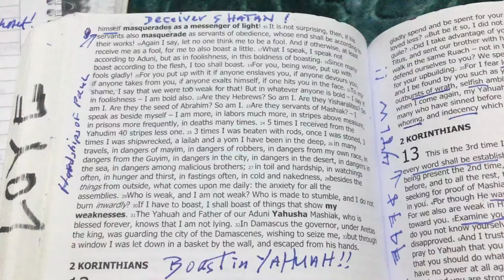2 Korinthians 11, Beware of False Besorah, & deceptions of teachers, pastors… -yahuah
The letter of 2 Korinthians 11, clearly explains the falsehoods and deceptions of the Besorah, the dragon, shatan/devil is behind this. Don’t let shatan trick you. Even, Paul suffered for Yahusha, he still boast Esteem to YAHUAH !!
Therefore, be aware & watchful, test the Ruach.
Give Esteem to YAHUAH, Love & Shalom !!